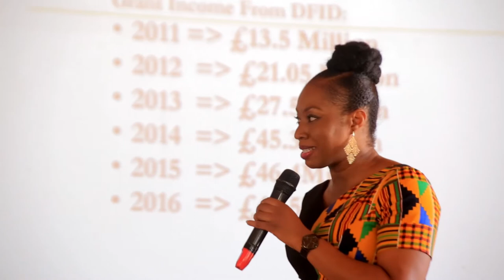APC Lecture : Ms. Obianuju Ekeocha - Neocolonialism in the 21st Century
February 2020

The Africa Policy Centre is a community of policy researchers and political thinkers who are working within two broad frameworks: the Christian and biblical framework emerging from the Christian tradition as well as indigenous and local perspectives from the African continent. We aim to be a centre of excellence in African Christian political thought, policy research &analysis, and training.